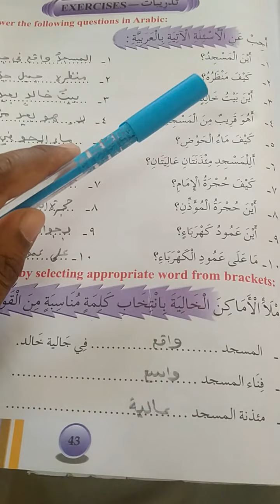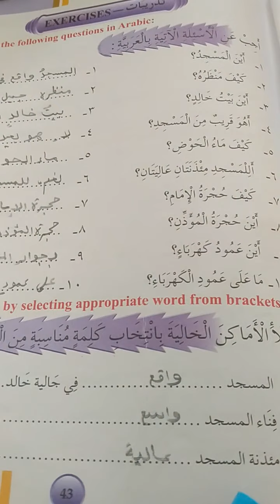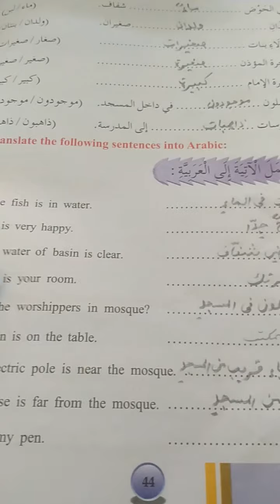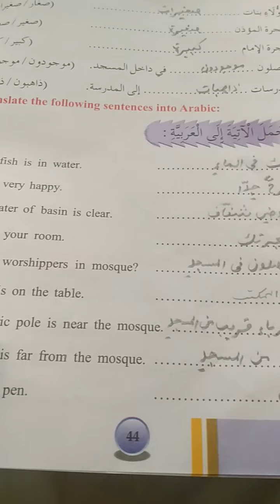CLASS 8 ARABIC: LESSON 5 EXERCISES.